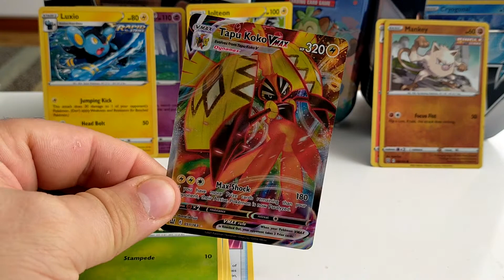Pokemon 25 celebration 🥳🎉 Pack opening Battle Styles pack